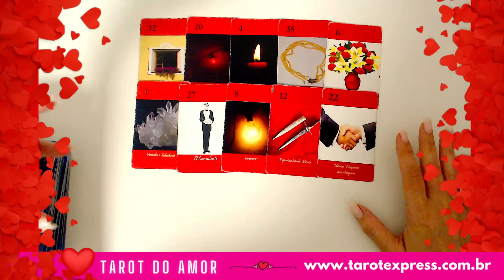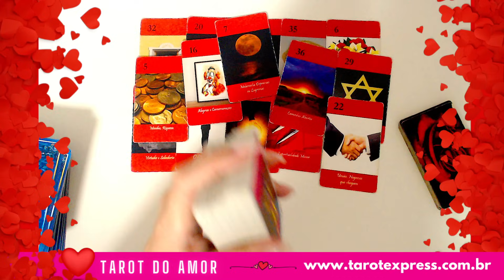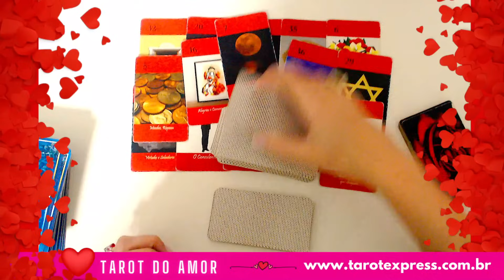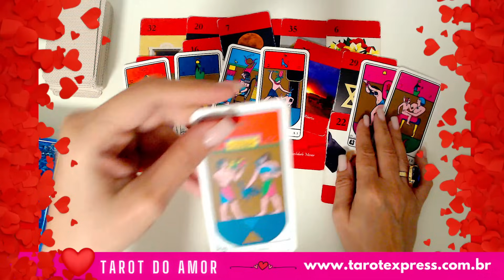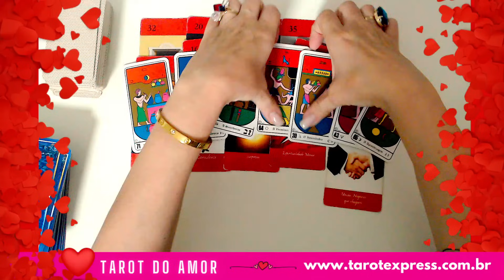♍VIRGEM💕AMOR💕UMA "ENTIDADE" VAI AJUDAR VOCÊ A RESOLVER SUA VIDA AMOROSA, MAS...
📌LIMPEZA COM MESA RADIÔNICA COLETIVA ARCANJO MIGUEL